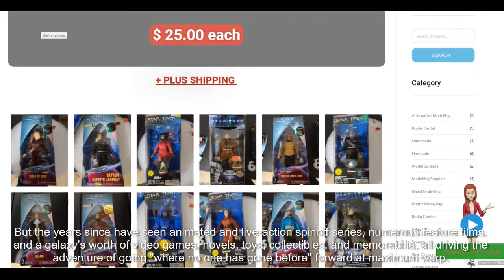Star Trek Playmates Action Figures Collection |Star Trek Action Figures Collection review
Beam Up Your Favorite Star Trek Collectibles Today!

So beam me up Scottie.

Hello, I'm Fred Boggs, and my sones selling His Star Trek collection. DID you know?

The Starship Enterprise (NCC-1701) began her TV voyages to "strange new worlds"star trek action figure vintage and more than 50 years ago, and the original Star Trek series ran for only three seasons, with its last episode airing the month before men first,,

walked on the moon. But the years since have seen animated and live-action spinoff series, numerous feature films, and a galaxy's worth of video games, star trek action figure vintage novels, toys, collectibles, and memorabilia, all driving the adventure of going "where no one has gone before" forward at maximum warp.

Lay in a course for Entertainment Earth whenever you want to beam up figures, die-cast vehicles, apparel,

thank you I,m Fred Boggs